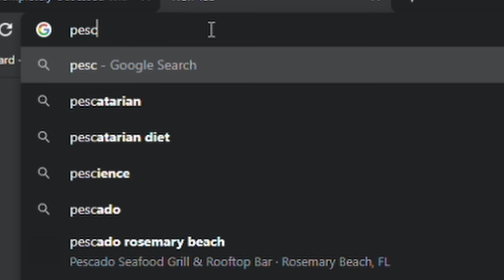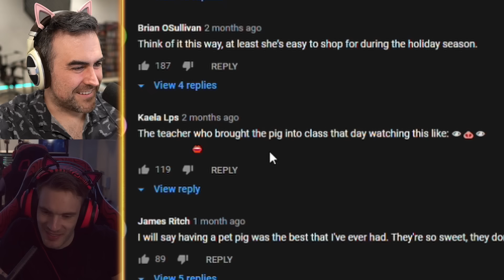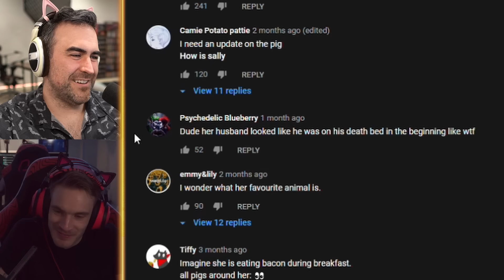Pig Obsessed Lady Feeds Her Pet Pig A Pig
Today Me and Pewdiepie react to TLC My Crazy Obsession were this lady is completely obsessed with pigs. Her house if full of pigs, she gets a pet pig, and then she feeds pig cake to her new potbelly pig!